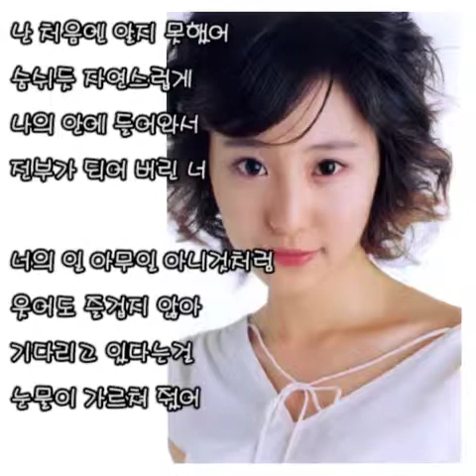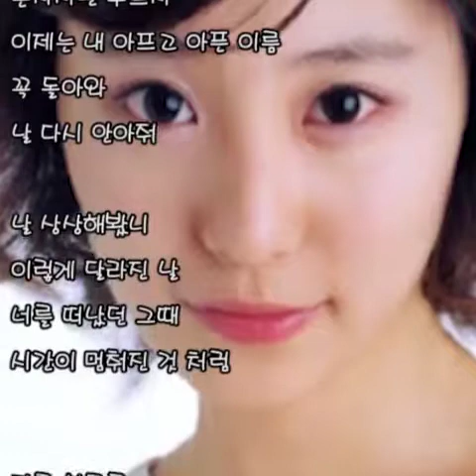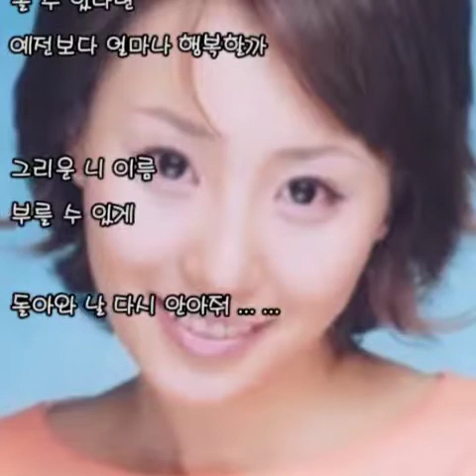mk Lee(밍크MINK) - 아프고 아픈 이름 (앤)(가사)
mk Lee - 아프고 아픈 이름(앤)

난 처음엔 알지 못했어
숨쉬듯 자연스럽게
나의 안에 들어와서
전부가 되어 버린 너

너의 일 아무일 아니것처럼
웃어도 즐겁지 않아
기다리고 있다는걸
눈물이 가르쳐 줬어

널 보고 싶어서
숨을 쉴 수도
잠을 잘 수도 없게 됐어

혼자서만 부르지
이제는 내 아프고 아픈 이름
꼭 돌아와
날 다시 안아줘

내 친구들 나를 보면서
한숨이 늘었다고 해
후회하고 있다는 걸
이별이 가르쳐줬어.

널 보고 싶어서
숨을 쉴 수도

혼자서만 부르지
꼭 돌아와
날 다시 안아줘

날 상상해봤니
이렇게 달라진 날
너를 떠났던 그때
시간이 멈춰진 것 처럼

다른 하루를
만들지 못하고서
울고 있는 날
니가 고파서 이렇게

무엇도 할 수가 없는걸
볼 수 있다면
예전보다 얼마나 행복할까

그리운 니 이름
부를 수 있게

돌아와 날 다시 안아줘 ... ...